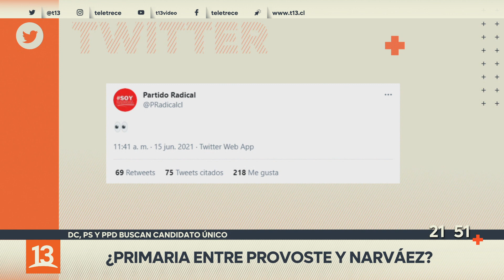¿Primaria entre Provoste y Narváez?: DC, PPD y PS buscan candidato único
Un acuerdo para buscar un candidato presidencial único firmaron los partidos Socialista, PPD y DC, que integran Unidad Constituyente. El anuncio reactivó la presión de la abanderada del PS, Paula Narváez, para que la DC Yasna Provoste defina si competirá en la carrera presidencial y acepte participar en elecciones primarias.